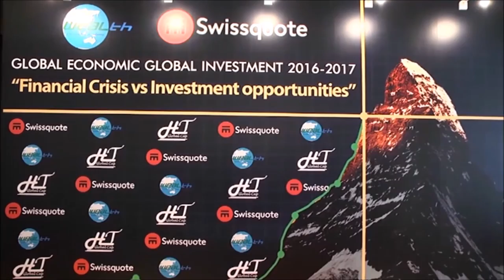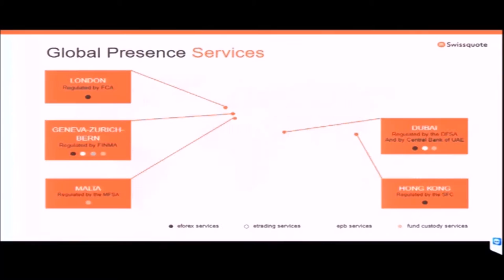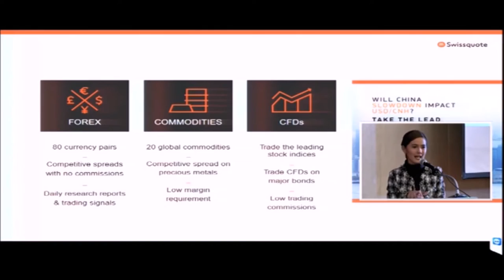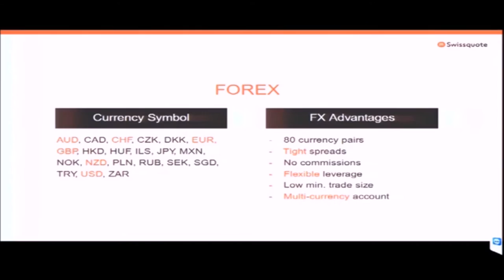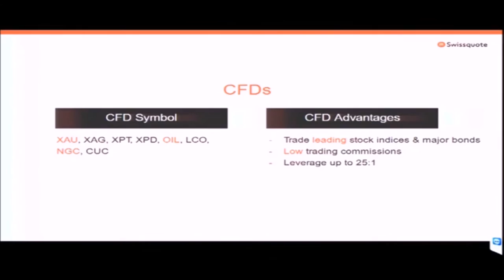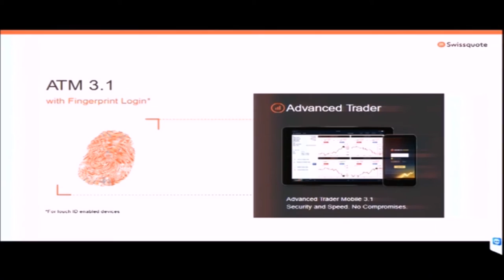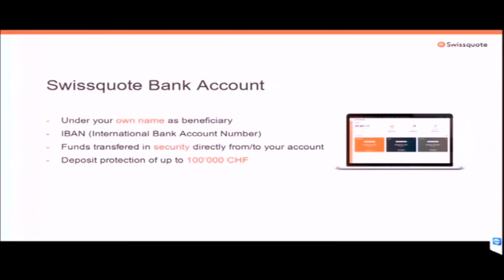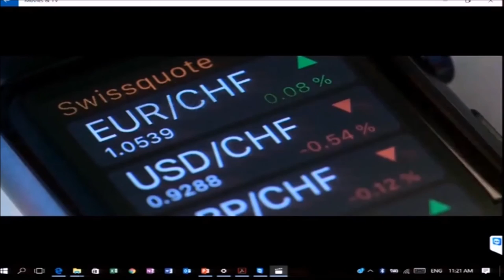Mr. Nicolas Waser - ผลิตภัณฑ์และการให้บริการของธนาคาร Swissquote bank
Wealth Formation Academy
GLOBAL ECONOMIC GLOBAL INVESTMENT 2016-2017
"Financial Crisis vs Investment Opportunities"
Centara Grand & Bangkok Convention Centre at Central World (World Ballroom ชั้น 23)
08.30น. - 19.00น.